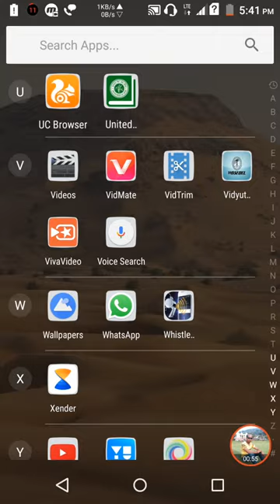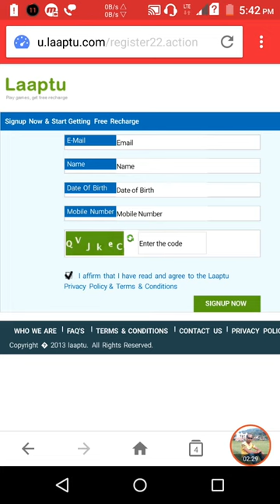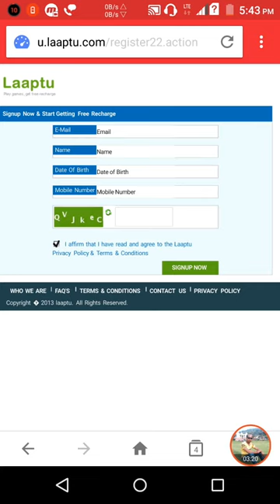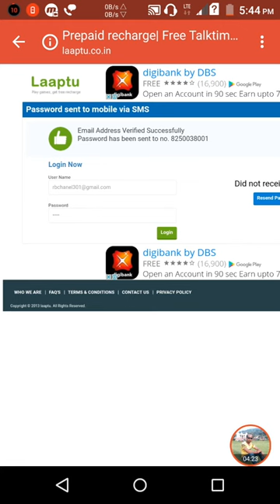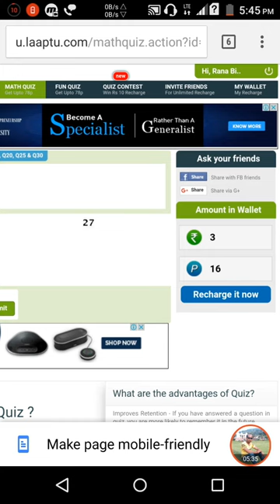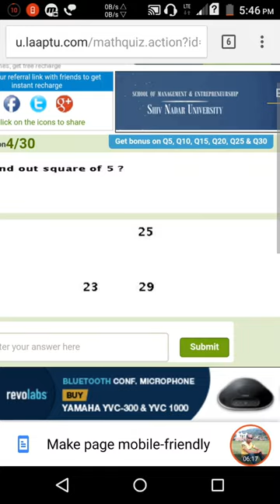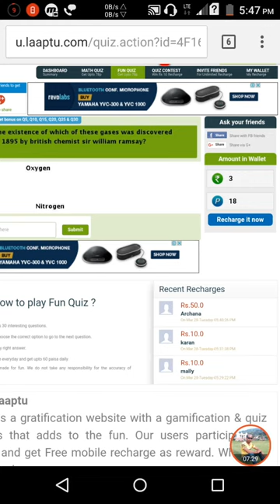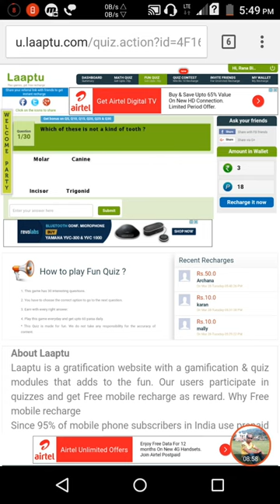ইন্টারনেট থেকে টাকা ইনকাম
How to earn money from the internet.
 ইন্টারনেট থেকে টাকা ইনকাম  খুব সুন্দর সাইড দিয়ে